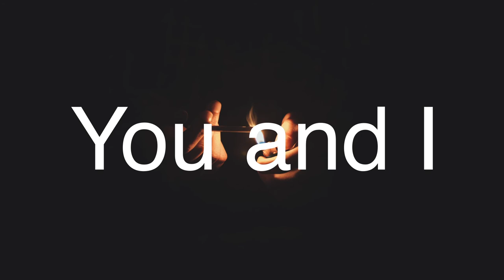Jhene Aiko Type beat 2020 | prod. By Tia's Production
Jhene Aiko type beat 2020.
Music Created using Logic Pro Music software.

Photo Credit: Usplash